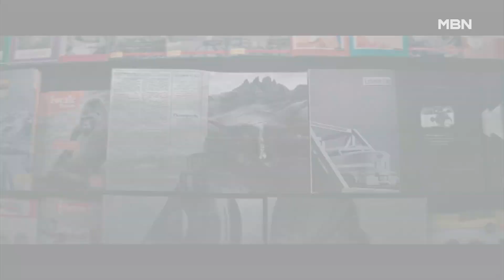추석 개봉 한국영화 3파전…14만 모은 '천박사' 기세[MBN 뉴스7]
【 앵커멘트 】
  엿새나 되는 이번 추석 명절 연휴 가족들과 함께 극장을 찾으려는 분들이 많으시죠.
  명절 특수를 노리고 나란히 개봉한 한국 영화 세 편이 치열한 경쟁을 시작했습니다.
  첫날 성적은 어땠을까요, 우종환 기자가 보도합니다.

【 기자 】
  귀신을 믿지도 않으면서 퇴마를 하는 가짜 퇴마사가 1억 원짜리 고액 퇴마를 제안받고 생긴 이야기.

  '기생충'과 '헤어질 결심' 조연출을 맡은 김성식 감독이 첫 메가폰을 잡은 영화 '천박사 퇴마 연구소'입니다.

  첫날 관객 14만 명이 찾으면서 추석 연휴 나란히 개봉한 한국 영화 중 앞서나가기 시작했습니다.

▶ 인터뷰 : 강동원 / '천박사' 역
- "추석 영화 중에서 제일 경쾌한 영화가 아닐까 싶고요. 액션과 특수효과 CG를 보실 수 있는 화려한 볼거리가 있는…."

  마라톤 영웅 고 손기정 선수와 서윤복 선수의 실제 이야기를 다룬 강제규 감독의 '1947 보스톤'은 관객 수 6만 명을 동원하며 뒤를 이었습니다.

▶ 인터뷰 : 하정우 / '손기정' 역
- "실존 인물이었고 워낙 국민적 민족의 영웅이셨고 그래서 늘 연기를 시작하기 전에 손기정 선생님이라는 그분을 생각하면서 연기를…."

  1970년대 영화감독의 촬영 이야기를 그린 김지운 감독의 블랙코미디 '거미집'은 첫날 관객 4만 2천 명에 그쳤습니다.

  같은 날 개봉한 할리우드 공포영화 '더 넌 2'가 4만 4천 명으로 관객 수 3위를 기록하면서 거미집은 4위로 스타트를 끊었습니다.

  무려 일주일 가까운 연휴 기간 많은 관객이 극장을 찾을 걸로 예상되는 만큼 명절 특수를 노린 치열한 경쟁이 예상됩니다.